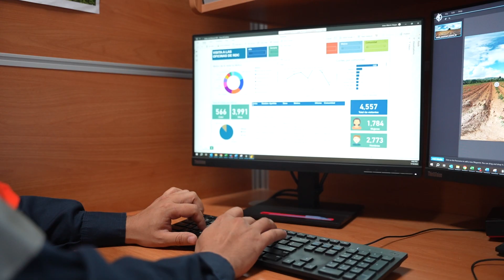La historia de Jesús Alberto Vargas, "Ayer contratista, hoy colaborador"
Te presentamos a Jesús Alberto Vargas.

Durante 6 años, desempeñó funciones como contratista y, gracias a su dedicación y trabajo constante, fue considerado para un empleo directo dentro de nuestra empresa en el 2022.

Actualmente, forma parte de nuestro equipo como analista de datos en el departamento de Relacionamiento y Desarrollo Comunitario.

Mira este video y conoce la experiencia de Jesús Alberto, de cómo pasó de contratista a ser un valioso colaborador en BarrickPuebloViejo.